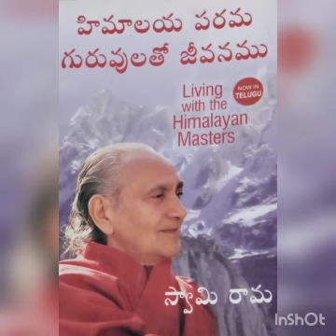Himalaya parama guruvulatho jeevanam part-4